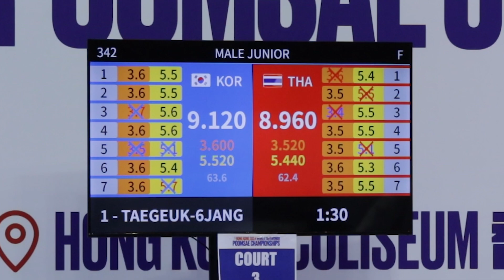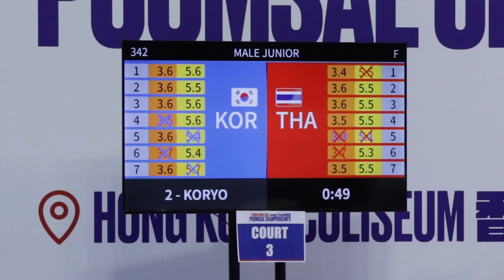นาวิน ปิ่นฑะสูตร ได้เหรียญเงิน พุมเซ่เดี่ยวชาย รุ่นเยาวชน ศึกชิงแชมป์โลก 2024 (2ธ.ค.2024)